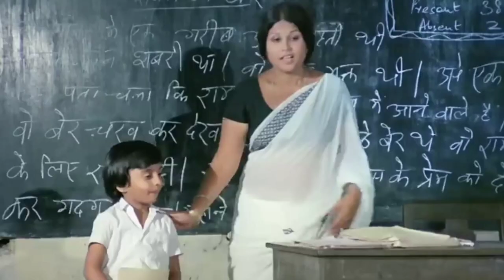DEEWAR - 1975 | Movie Scene | Amitabh Bachchan, Iftekhar and others | Bollywood movie |(2)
Movie:- Deewar - 1975.